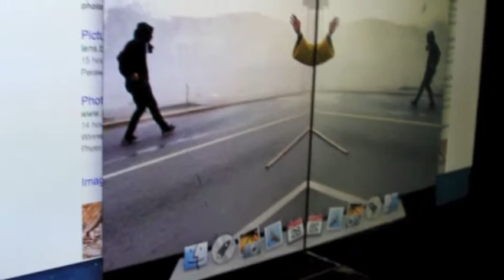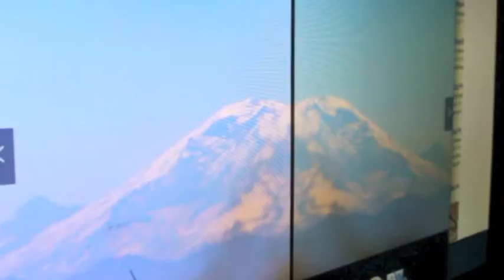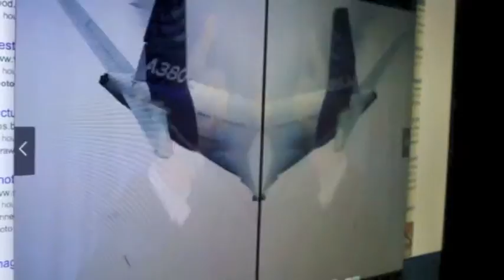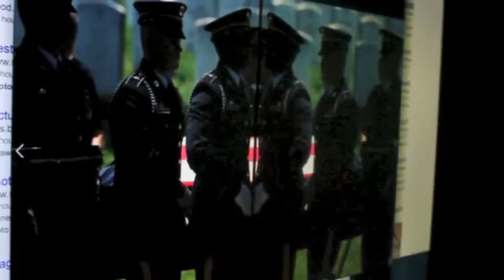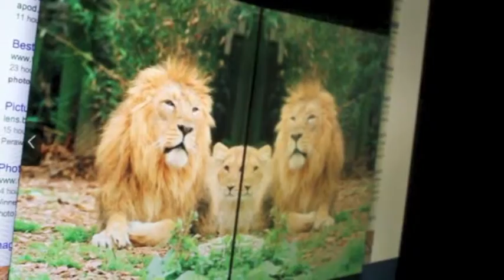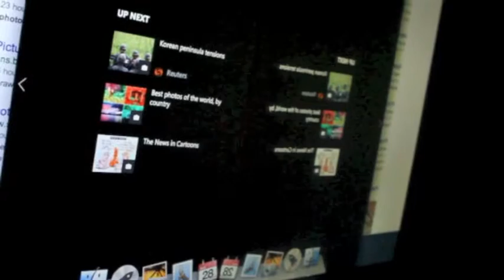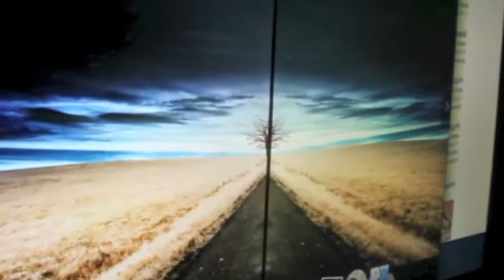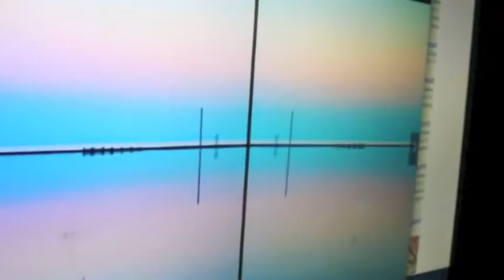photo of the day NG ocs101 in background